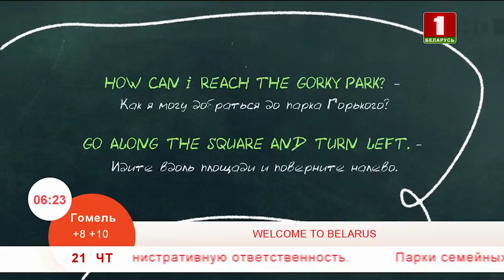Учим английский язык 21.03.2019